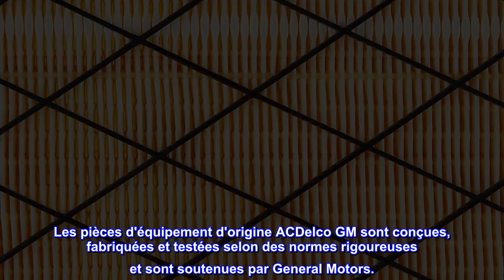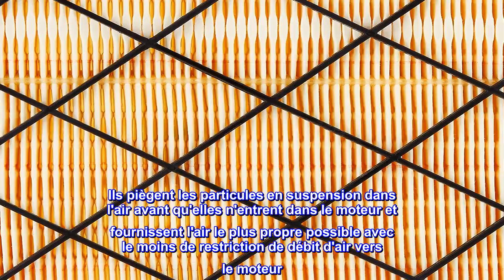Bon produit - ACDelco GM Original Equipment A3178C Filtre à air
Aide à piéger les particules en suspension dans l'air avant qu'elles n'entrent dans le moteur
Excellente capacité et efficacité du filtre
Équipé de joints étanches pour aider à empêcher l'air non filtré d'entrer dans la chambre de combustion.
Certaines pièces d'équipement d'origine ACDelco GM peuvent apparaître auparavant en tant que pièces d'origine GM (OE) ou ACDelco Professional
Les pièces d'équipement d'origine ACDelco GM sont conçues, fabriquées et testées selon des normes rigoureuses et sont soutenues par General Motors.
Les ingénieurs GM conçoivent et valident les pièces d'origine spécifiquement pour votre véhicule Chevrolet, Buick, GMC ou Cadillac
GM met régulièrement à jour la conception des pièces de production et de service pour intégrer de nouveaux matériaux et technologies
Les filtres à air d'équipement d'origine ACDelco GM sont conçus, fabriqués et testés selon des normes rigoureuses et sont soutenus par General Motors. Ils piègent les particules en suspension dans l'air avant qu'elles n'entrent dans le moteur et fournissent l'air le plus propre possible avec le moins de restriction de débit d'air vers le moteur. Ils améliorent les performances et l'efficacité du moteur et prolongent sa durée de vie. Ces filtres à air moteur sont équipés d'un joint étanche pour empêcher l'air non filtré de pénétrer dans la chambre de combustion. Les pièces d'équipement d'origine ACDelco GM sont les véritables pièces d'origine installées lors de la production ou validées par General Motors pour les véhicules GM. Certaines pièces d'équipement d'origine ACDelco GM peuvent apparaître auparavant en tant que pièces d'origine GM (OE) ou ACDelco Professional.

S'adapte parfaitement
Ces filtres étaient sortis dans notre magasin automobile local, heureux de les avoir trouvés. Ils s'intègrent parfaitement dans notre Cadillac CTS 2014. J'en achèterai un supplémentaire pour le garder sous la main.